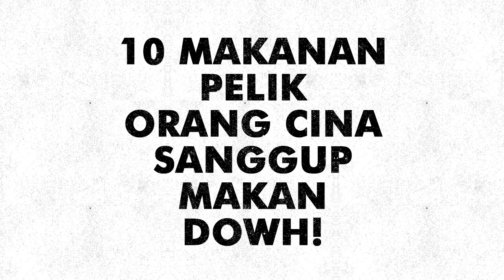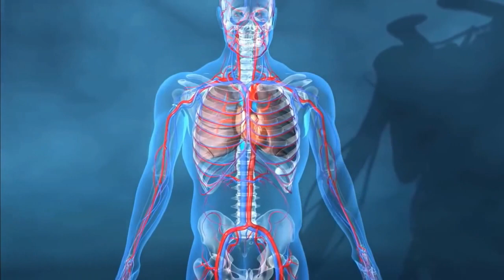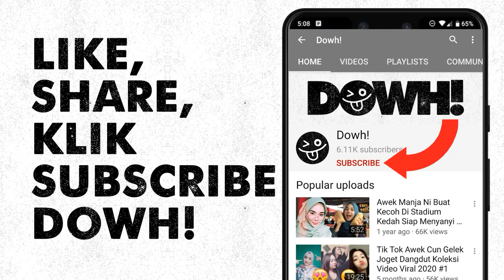Makanan Pelik Orang Cina Sanggup Makan DOWH!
Orang Cina memang terkenal dengan benda-benda yang pelik. Antara yang peling Orang Cina boleh makan benda-benda yang pelik, yang kebanyakkan orang tak makan. 10 makanan pelik yang orang Cina sanggup makan ni akan tunjukkan korang apa benda pelik tu? Kalau korang pulak sanggup tak makan senarai makanan ni? Apa pendapat korang pulak DOWH?

Terima kasih DOWH! support channel kitorang. Korang memang TERBAIK DOWH!